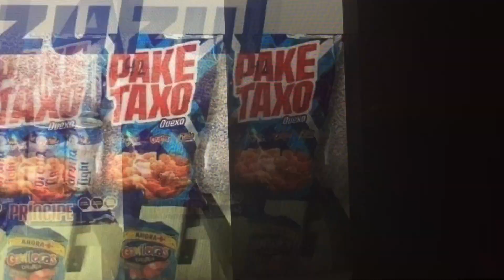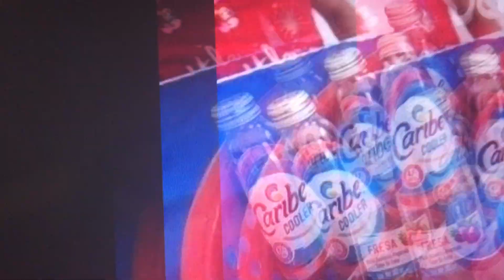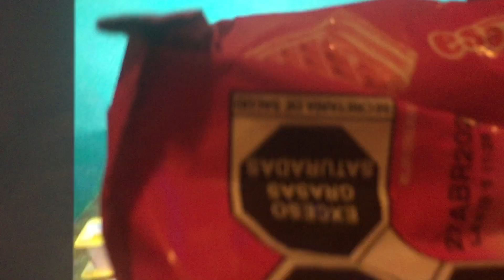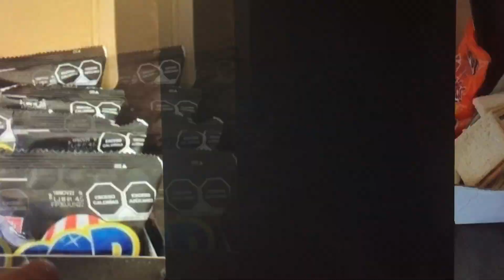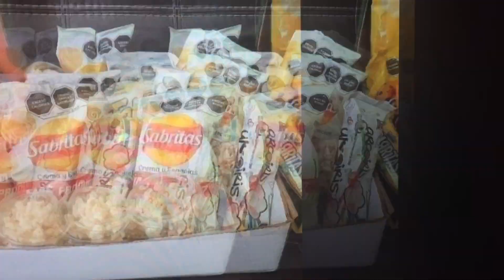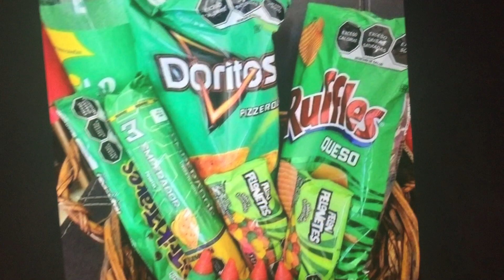Fiesta de Colores Fiestas en tendencia de moda 🎈 ideas 💡